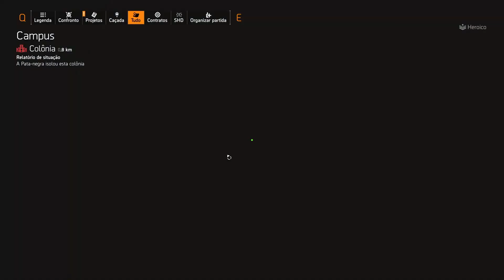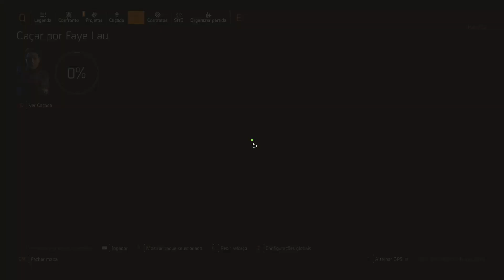THE DIVISION 2 COMPRE AGORA!!!! TRANSP. COTIDIANO, SEQ. DE M0RT3S, COLDRE DH, MASSACRE E MAIS...